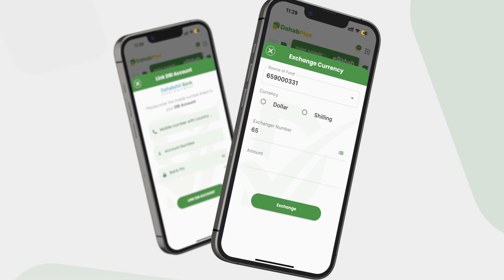Mudaharaadyo Waa wayn Oo ka dhacay Magaalada Boorama.